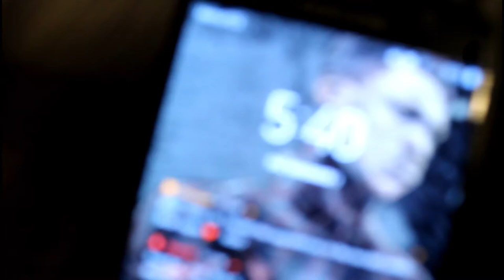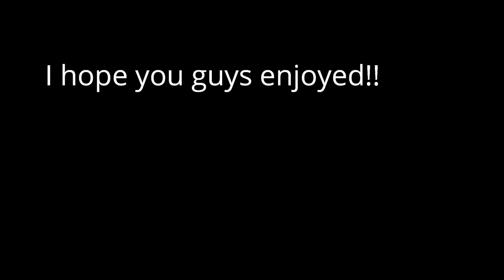VLOG #5 IM SORRY! But im back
snap @gunnar_fischer